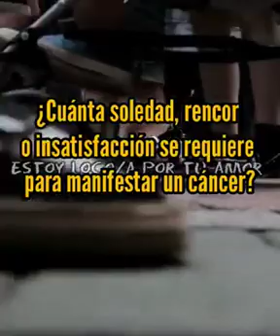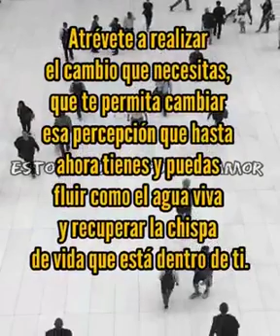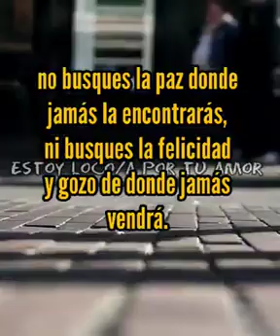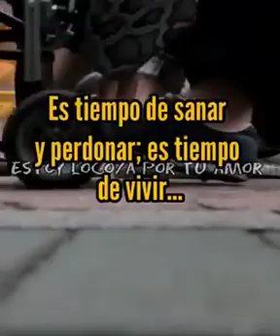Reflexion: cuánto se necesita?